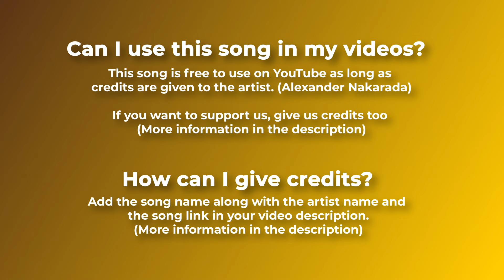🎈 Funny & Comedy (Free Music) - "Circus Amigoville" by Alexander Nakarada 🇳🇴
Thanks to Alexander Nakarada for such a great song!

🛒 If you can't or don't want to give credits buy a license

For mobile, easily copy and paste the text directly from our